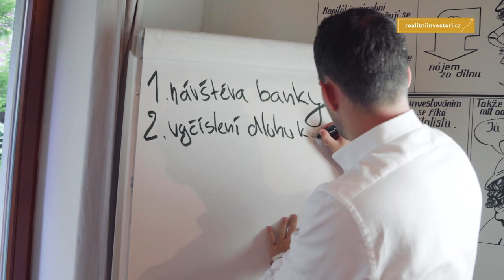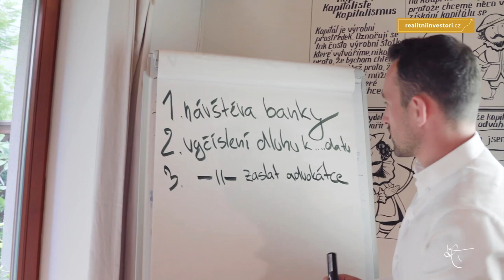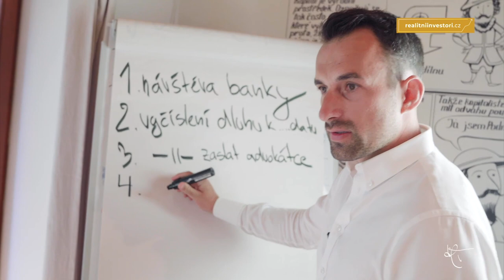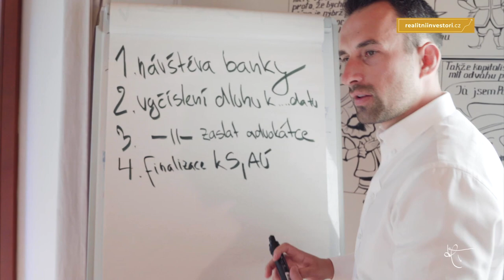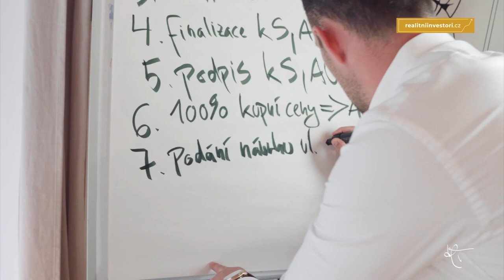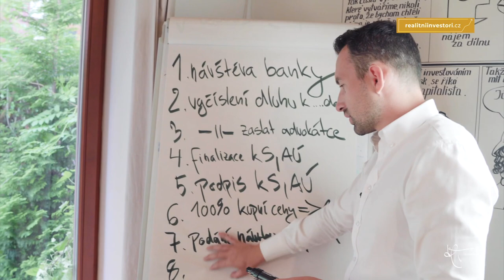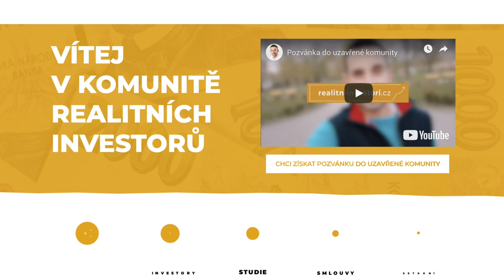Prodej nemovitosti se zástavním právem, rozhovor Martina Tesárka s advokátkou Ilonou Černochovou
Prodej nemovitosti se zástavním právem, rozhovor Martina Tesárka s advokátkou Ilonou Černochovou, celý rozhovor najdete v uzavřené členské sekci na stránce

Realitní makléř Bc. Martin Tesárek působí v realitách naplno od roku 2010. Začínal v mezinárodní společnosti Century 21, další zkušenosti získal i v Hypocentru Modré pyramidy, aby v roce 2013 založil úspěšnou realitní společnost Makléři na doporučení, s.r.o., kterou v roce 2018 transformoval pod značku MARTIN TESAREK REAL ESTATE s.r.o. Martin je autorem populárních vzdělávacích projektů pro realitní makléře Marketing pro makléře a Makléři Makléřům. Od roku 2016 zhodnocuje své zkušenosti i na poli realitního developmentu ve společnosti 2M INVEST, která hospodaří s investičním majetkem přesahujícím 35 mil. Kč. Svou první investiční nemovitost Martin koupil už ve svých 24 letech. O investování Martin i pravidelně přednáší Více o Martinovi najdete v jeho osobně-profesním příběhu

📌 Máte na mě nějakou otázku? Tak se mě zeptejte a já vám odpovím!